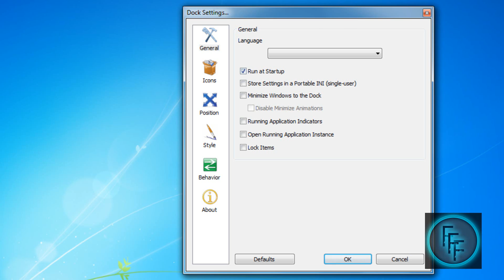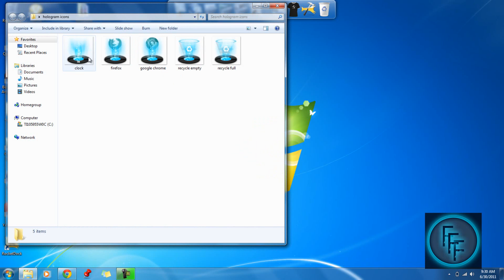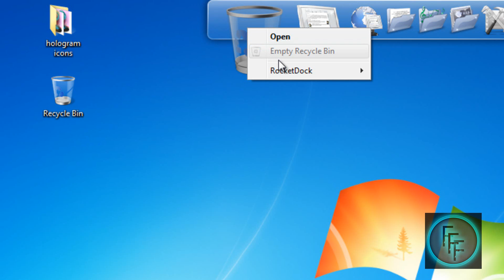How To Get A Mac Dock For Windows XP/Vista/7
This is a step-by-step tutorial on how to get a dock like the ones on a mac. It is pretty cool and I hope you enjoy this video.
I will be showing you how to download rocketdock and install different logos or icons for programs.